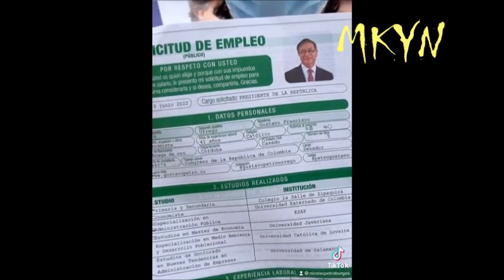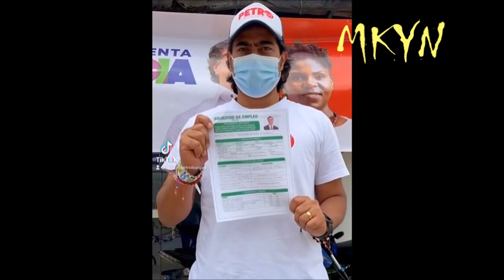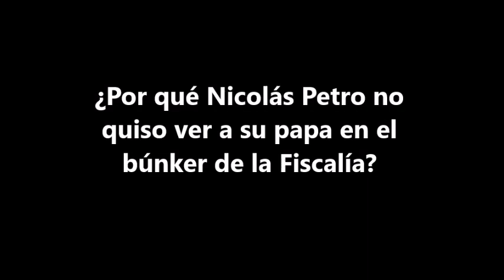🔴Nicolás Petro se destapa en entrevista y lo contó todo